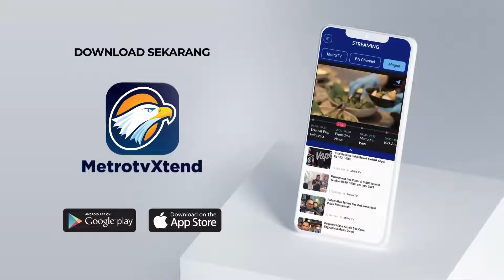BREAKING NEWS - Buka Tutup Rest Area Tol km 166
MetroTV,

Meningkatnya pemudik di hari ke 4 jelang lebaran Idulfitri 2024 membuat Rest Area Tol Cipali kilometer 166 di padati pemudik, hingga menimbulkan kemacetan. Petugas Kepolisian langsung melakukan buka tutup di pintu masuk Rest Area km 166.